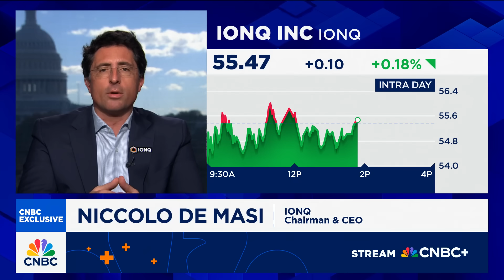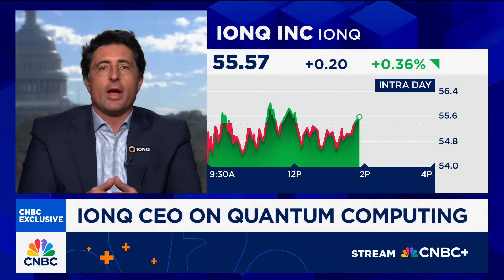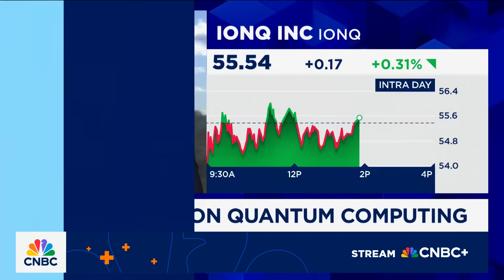IonQ CEO: Focused on building the quantum ecosystem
Niccolo De Masi, IonQ chairman and CEO, joins 'The Exchange' to discuss if the fears around quantum computing are overblown, the company' quarterly earnings results and much more.